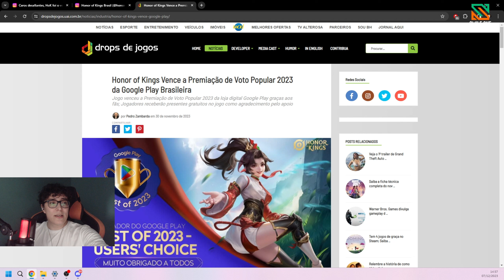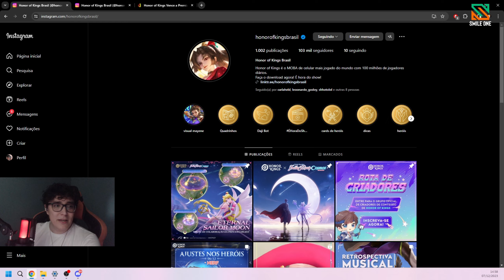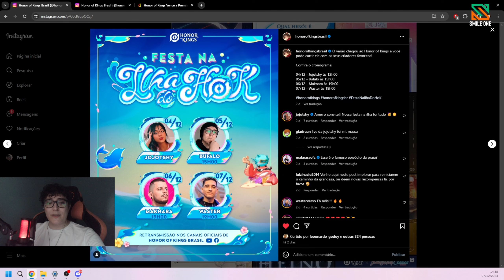NOVA SKIN SAILOR MOON, SKINS GRATIS e EVENTOS PARA COMUNIDADE.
🐦Assessoria de vendas para pequenos, medios e grandes negocios, criamos sua autoridade no digital